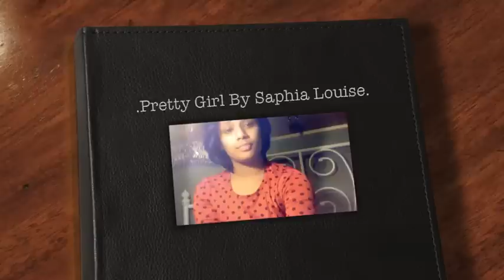Spoken Word Poetry- Poetry -Pretty Girl- By Saphia Louise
Saphia Louise is a Poet from Staten Island, New York.
She began writing at the age of 10, and started using it as a way to express herself and vent, without the interruption of others. As of early 2012, Saphia decided to share her poetry with the world. And Youtube, you're her audience.